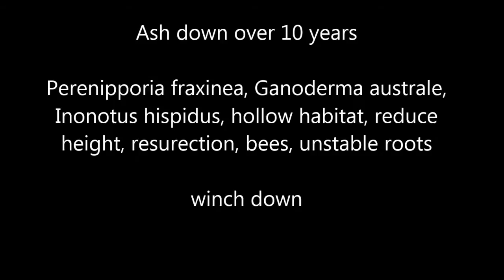Managing an Ash tree down to the ground over 10 years